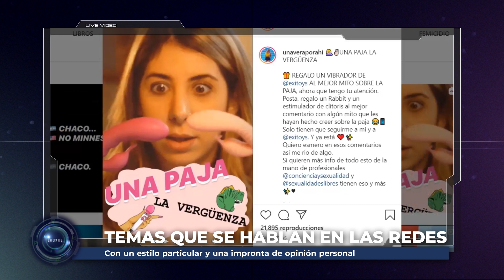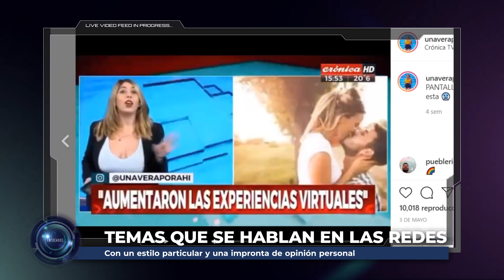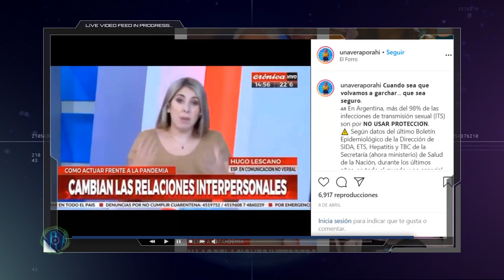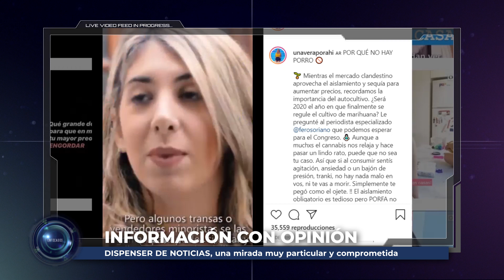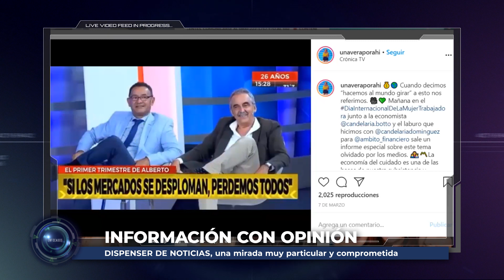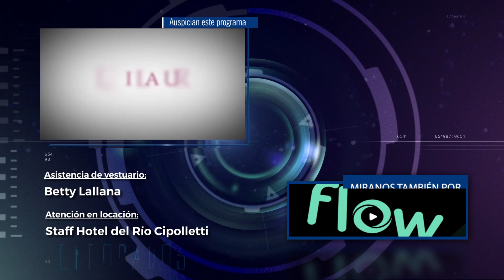Enfocados - El consumo de Información en las redes sociales (Vera Ferrari)